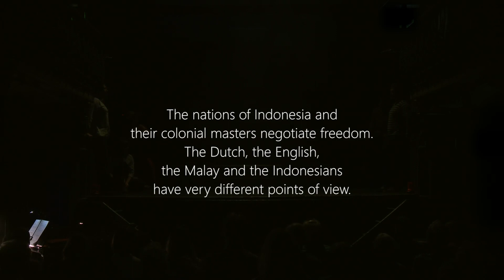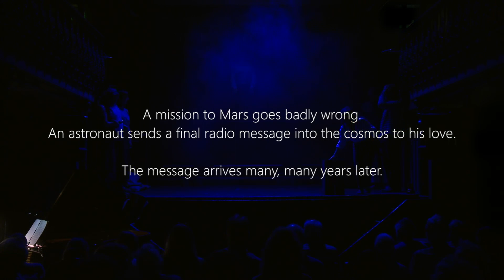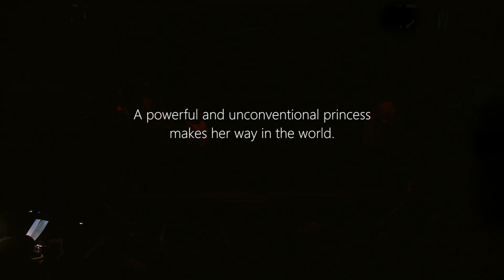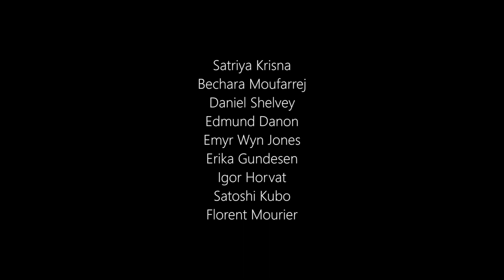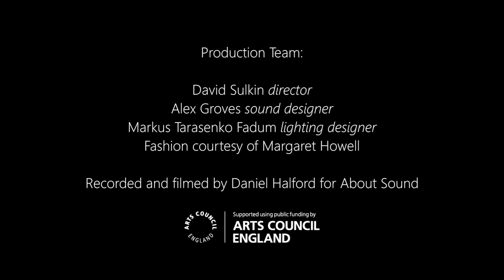12:40 - Twelve new opera arias for the National Opera Studio's 40th Anniversary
12 : 40 was a landmark project from the National Opera Studio and Second Movement, working with 40 creative artists to create twelve brand new operatic arias.  These arias were then brought together into one production at London's Hoxton Hall in June 2018.

For further information about the project and to see the programme,

The filming took place at 2.30pm on Friday 15 June 2018.

Programme:

3:05 ‘The Undeniable Loneliness of Whale Evolution’ from Indus
Composed by Cameron Dodds, libretto by Ruth Mariner

Bethan Langford mezzo-soprano, Satoshi Kubo répétiteur

11:14 ‘Rosina’ from Fallout
Composed by Bushra El Turk, libretto by Cordelia Lynn

Carly Owen Soprano, Florent Mourier répétiteur

18:16 ‘Howell’s Decision’ from Keeping the Light
Composed by Lewis Murphy, libretto by Laura Attridge

Edmund Danon baritone, Igor Horvat répétiteur

24:50 ‘I lace my boots’ from SCRUM: A Method for Restarting Play
Composed by Na’ama Zisser, libretto by Samantha Newton

Andrew Henley tenor, Igor Horvat répétiteur

29:22 ‘The Handbag Aria’ from Loitadora (“Fighter”)
Composed by Samantha Fernando, libretto by Rebecca Hurst

Lorena Paz Nieto soprano, Erika Gundesen répétiteur

35:19 ‘Hiraeth’ from Hiraeth (“Belonging”)
Composed by Hannah Kendall, libretto by Tessa McWatt

Emyr Wyn Jones bass-baritone, Satoshi Kubo répétiteur

42:31 ‘Dewan Perwakilan Rakyat Mengirimkan Pesan Kepada Raja Muda’ (“The People’s Council Sends a Message to the Viceroy”) from Bagaimana Sang Insinyur Agung Minus Teh Bersama Sultan, Dan Apa Yang Terdengar Oleh Bayangan Mereka Yang Memanjang (“ How The Great Engineer Took Tea With The Sultan, And What Their Lengthening Shadows Heard”)
Composed by Christian Mason, libretto by Oge Nwosu

Satriya Krisna tenor, Satoshi Kubo répétiteur

51:09 ‘Sole nell’ ombra’ from Black Sun
Composed by Tom Randle, libretto by Bechara Moufarrej and Tom Randle

Bechara Mouffarej tenor, Igor Horvat répétiteur

57:35 ‘Alice’ from An opera as yet untitled
Composed by Philip Venables, libretto by Ted Huffman

Daniel Shelvey tenor, Florent Mourier répétiteur

1:02:20 ‘The Frog Prince’ from Alchemy
Composed by Sally Beamish, libretto by Peter Thomson

Polly Leech mezzo-soprano, Erika Gundesen répétiteur

1:10:57 ‘Nobody Cries’ from Salvage
Composed by Benjamin Tassie, libretto by Jacqueline Saphra

Feargal Mostyn-Williams counter-tenor, Erika Gundesen répétiteur

1:18:28 ‘Where No Bell Tolls’ from The Barefoot Dancer & The Demon of the Belfry
Composed by Rosabella Gregory, libretto by Dina Soraya Gregory

Sinéad O’Kelly mezzo-soprano, Florent Mourier répétiteur

Please note that this performance does include some strong language.

Production Team:

David Sulkin - Director
Mark Shanahan and Jeremy Silver - Music Preparation
Alex Groves - Sound Designer
Markus Tarasenko Fadum - Lighting Designer
Karen Halliday - Choreographer
Morgan Veazey - Costume Coordinator
Susan Burns - Stage Manager

Abigail Toland - Production Partner (Second Movement)
Natalya Best-Forbes - Project Coordinator

All the clothes for this production were designed and generously donated by Margaret Howell.

With thanks to:
Lighting Systems at the Royal Opera House for the loan of a haze machine, and Hoxton Hall for the provision of lighting and special effects equipment.